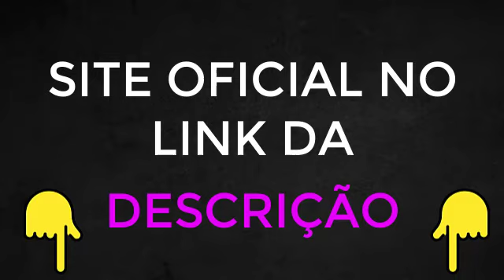REVERA CAPS 🔔AVISO🔔 REVERA CAPS FUNCIONA MESMO ? REVERA CAPS ORIGINAL ? REVERA CAPS MERCADO LIVRE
✅ REVERA CAPS O QUE É ?
REVERA CAPS PARA QUE SERVE ?

O REVERA CAPS é um suplemento completo e rico em ingredientes naturais capazes de renovar a nossa pele e trazer a jovialidade de volta para a nossa vida. A composição da fórmula é totalmente inovadora que veio dos Estados Unidos e está fazendo o maior sucesso aqui no Brasil.

✅ REVERA CAPS FUNCIONA ?
A fórmula do REVERA CAPS é 100% aprovada pela ANVISA. Ela foi testada por especialistas e comprovada no controle da saúde do corpo. Os ingredientes que compõem sua fórmula são testados e aprovados para promover a diminuição da melasma sem causar efeitos colaterais.

✅ REVERA CAPS funciona mesmo?
REVERA CAPS funciona e já foi testado por milhares de pessoas. A fórmula do REVERA CAPS contém uma exclusiva tecnologia premium e importada para aumentar a absorção do organismo aliada aos componentes premium do produto proporcionam um toque aveludado deixando sua pele mais lisa, revitalizada e livre do melasma com resultados já nas primeiras semanas de uso.

✅  REVERA CAPS COMPOSIÇÃO :
REVERA CAPS contém: OZÔNIO+ OLIVA + ASTAXANTINA + LUTEINA. Os ingredientes presentes na fórmula irão preencher todos os espaços que surgem entre a derme e a epiderme, garantindo uma hidratação e uniformidade na pele, ao mesmo tempo que suaviza as rugas e as marcas de expressão no rosto e cuidar da estrutura total da pele.

✅ REVERA CAPS Benefícios:
Promove Mais Firmeza e Elasticidade - Reduz o Melasma - Revitaliza a pele - Combate as rugas - Hidratação e sustentação - Livre de Efeitos Colaterais 100% Seguro - Estimula a renovação diária da pele - Protege sua Pele e Organismo - Hidratação Intensa na sua Pele - Prolonga sua Expectativa de Vida - Elimina o “Pé de Galinha” e “Bigode Chinês”

✅COMO DEVO UTILIZAR REVERA CAPS ?
Tudo o que você precisará fazer é usar REVERA CAPS 2x ao dia. Sendo 6 gotas pela manhã e 6 gotas à tarde ou se preferia a noite, esta formula é ultra concentrada!

✅QUAL O PRAZO DE ENTREGA DO REVERA CAPS ?
REVERA CAPS é enviado para todo o Brasil e o prazo de entrega são  de 10 dias.

✅ REVERA CAPS TEM GARANTIA ?
SIM o REVERA CAPS possui garantia de 90 dias para você comprovar a eficácia do tratamento.

00:15 REVERA CAPS MELASMA
00:250 REVERA CAPS COMO TOMAR
00:35 REVERA CAPS PREÇO
00:45 REVERA CAPS COMPOSIÇÃO
00:55 REVERA CAPS FUNCIONA MESMO

01:15REVERA CAPS VALOR

01:20 REVERA CAPS SITE OFICIAL

01:35 REVERA CAPS BARATO

01:45 REVERA CAPS É BOM